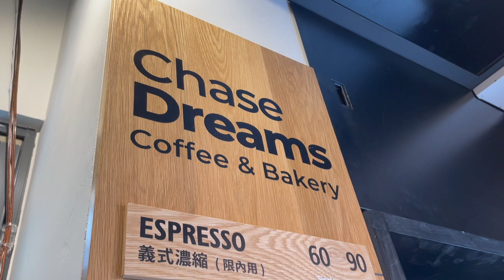Chase Dreams Coffee & Bakery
逐夢
夢想，留給勇敢追逐的人
Chase Dreams
Coffee & Bakery
新北市樹林區學林路238號
白橡實木MENU & 白橡咖啡展示架
菜單小木招牌為磁吸方便隨時更換。
雲手美術 YUNSHOU
位於台灣  台中清水 家具製造工作室